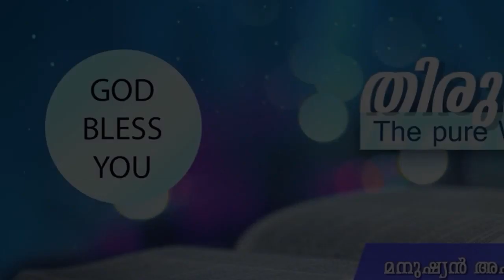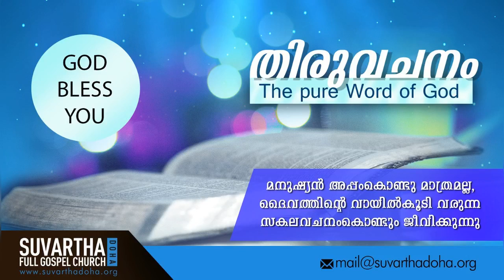"TRUE BLESSEDNESS" | 26-Jan-2020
1. ദുഷ്ടന്മാരുടെ ആലോചനപ്രകാരം നടക്കാതെയും പാപികളുടെ വഴിയിൽ നിൽക്കാതെയും പരിഹാസികളുടെ ഇരിപ്പിടത്തിൽ ഇരിക്കാതെയും
Psalms 1
Blessed is the man that walketh not in the counsel of the ungodly, nor standeth in the way of sinners, nor sitteth in the seat of the scornful.
2. യഹോവയുടെ ന്യായപ്രമാണത്തിൽ സന്തോഷിച്ചു അവന്റെ ന്യായപ്രമാണത്തെ രാപ്പകൽ ധ്യാനിക്കുന്നവൻ ഭാഗ്യവാൻ.
Psalms 1
But his delight is in the law of the LORD; and in his law doth he meditate day and night.
3. അവൻ, ആറ്റരികത്തു നട്ടിരിക്കുന്നതും തക്കകാലത്തു ഫലം കായ്ക്കുന്നതും ഇലവാടാത്തതുമായ വൃക്ഷംപോലെ ഇരിക്കും; അവൻ ചെയ്യുന്നതൊക്കെയും സാധിക്കും.
Psalms 1
And he shall be like a tree planted by the rivers of water, that bringeth forth his fruit in his season; his leaf also shall not wither; and whatsoever he doeth shall prosper.